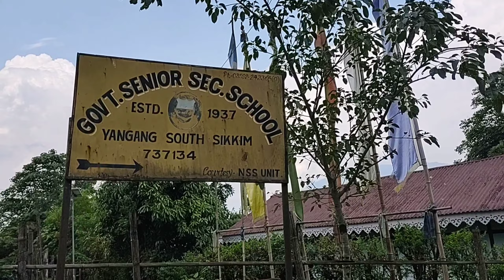Finally Dimond ko Face reveal vayoo hoi 👀😷😱 @Ranbirxunxury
XunxuryboyZ